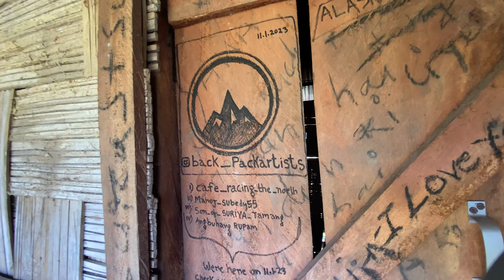Magical Glow Lake, Wakro, Arunachal Pradesh.